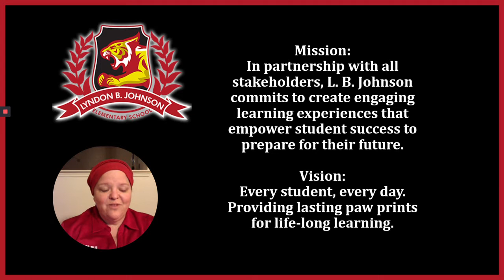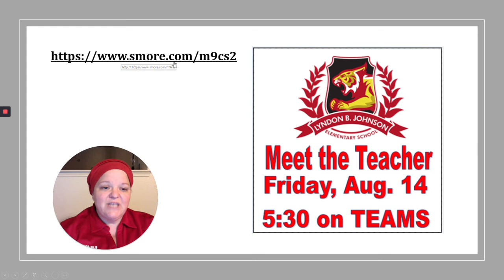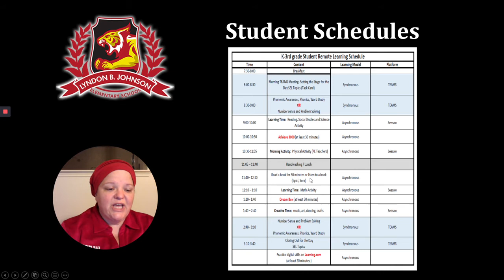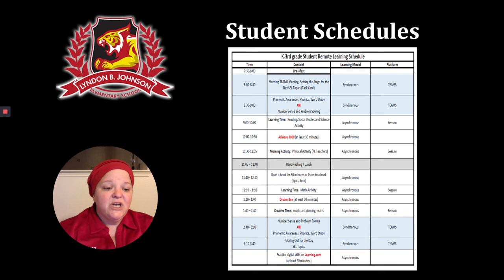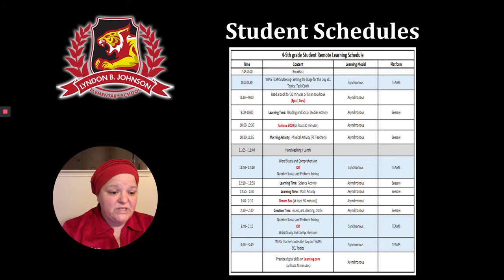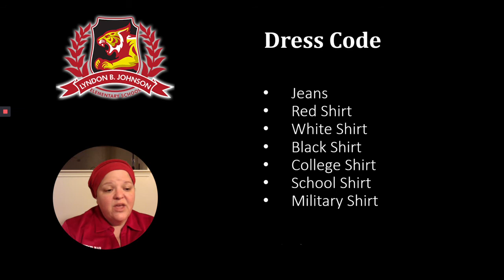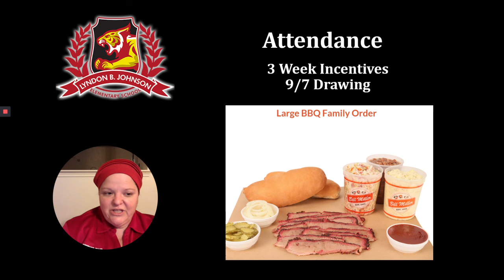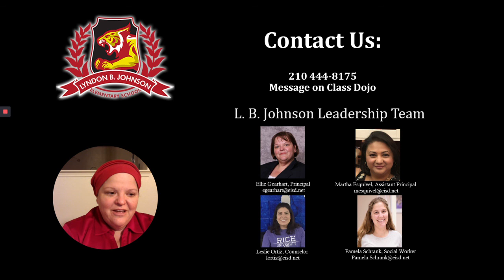LBJ Video Message from Ms. Gearhart